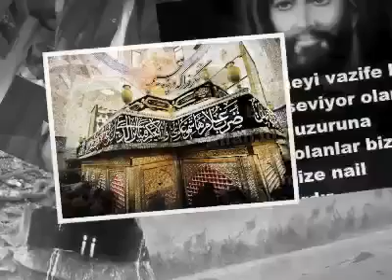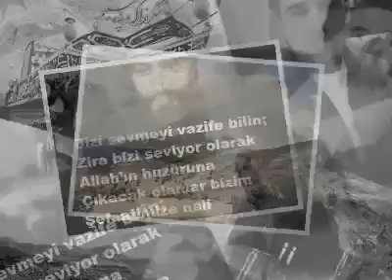Meded Ya Muhammed Ya Ali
Medet ya Muhammed ya Ali medet
Aşk-ı sevdanızla var edin bizi
Eşreful Enbiya Şah–ı Velayet
Alın ceminize yar edin bizi

Hasan Huseyn ile tevhidi bildik
Îmam Zeynel ile ağlayıp güldük
Muhammed Bakıra gönlümüz saldık
Bülbül figanında zar edin bizi

Îmam-ı Caferden erkanımız var
Musayı Kazımdan lisanımız var
Îmam-ı Rızadan imanımız var
Birlik kapısında bir edin bizi

Muhammed Takiye ikrar eyledik
Aliyyel Nakiye beli söyledik
Hasan Askeriyle Hakkı boyladık
Îfşa eylemeyin sır edin bizi

Velayet sadıktır ikrar imanda
Gözü gönlü daim ahd u peymanda
Ya Muhammed Ali ahir zamanda
Muhammed Mehdiye er edin bizi

Velayet Aytan